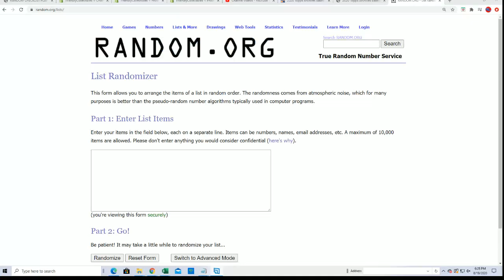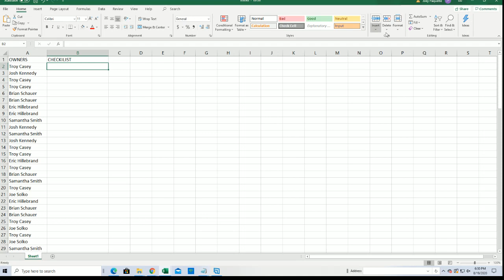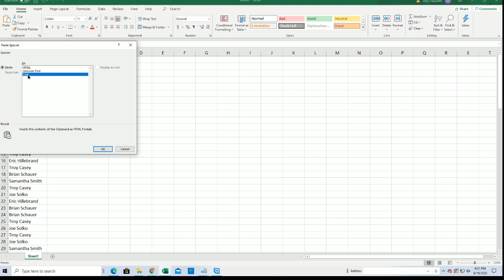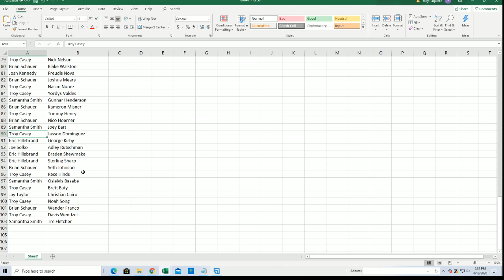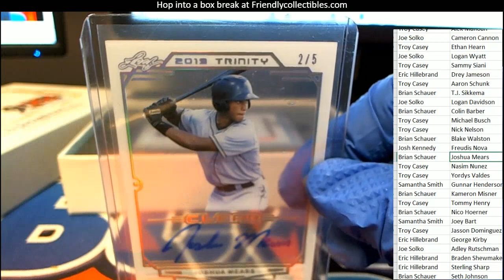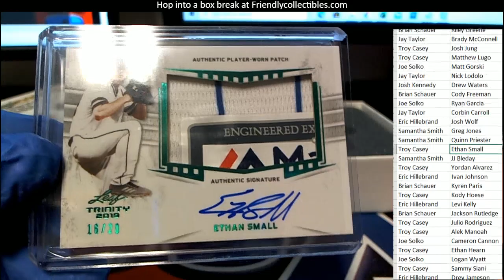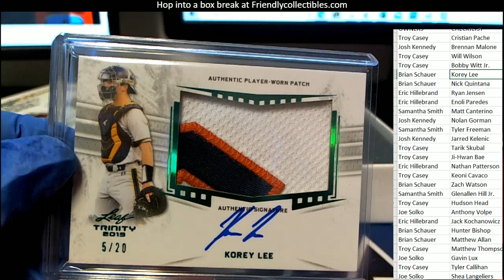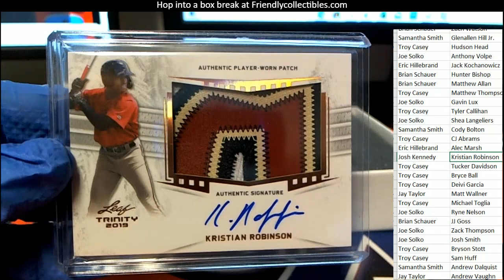2019 Leaf Trinity Baseball Hobby Box ID 19LEAFTRINRP113